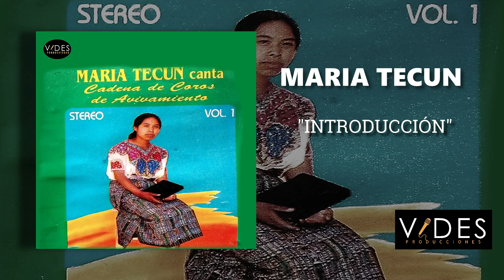MARIA TECUN // ALBUM CADENA DE COROS